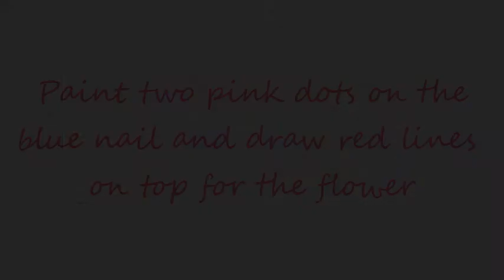Vintage Rose nail art tutorial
I really enjoyed doing this design and i hope you guys like it as much i did!

COLOURS USED:

Barry M Strawberry
Barry M Blueberry
Calvin Klein White polish
Dark Green polish (unsure about what brand)